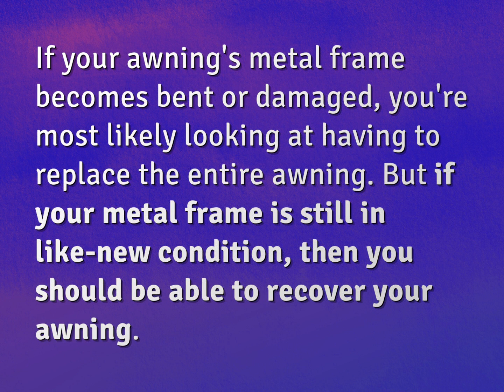Can awnings be recovered?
James Webb (2022, August 6.) Can awnings be recovered?
    WHYS.video